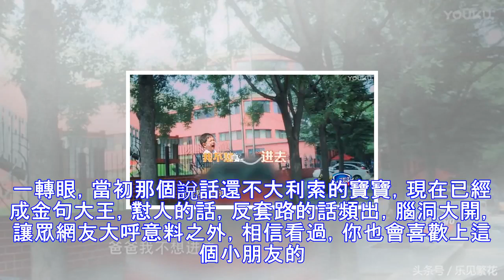爸爸去哪兒，史上最不吃節目組套路的嘉賓嗯哼大王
爸爸去哪兒，史上最不吃節目組套路的嘉賓嗯哼大王嗯哼：全名杜宇麒，2013年9月19日上午9點出生於北京。是演員杜江與霍思燕之子，因漂亮的臉蛋.

《爸爸去哪儿5》宝贝离开爸爸Jasper默默流泪“嗯哼”眼泪决堤小泡芙哭的莫名喜感！ 在《爸爸去哪儿5》第二期里，因为吴尊、刘畊宏、杜江、陈.

《爸爸去哪儿5》Jasper和“嗯哼”剪了“新发型”，开心得手舞足蹈! 《爸爸去哪儿5》中的Jasper和嗯哼两位小萌娃在即将到来的最新一期中会给大家带.